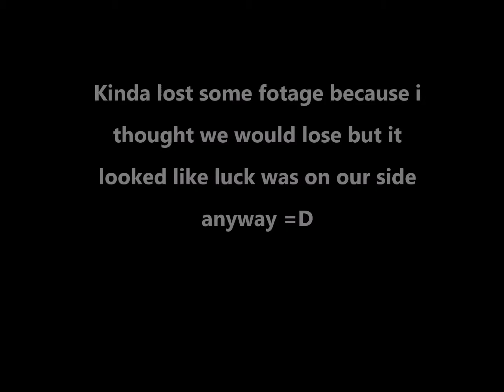League with friends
I was playing with My GF and a friend of mine and we really thought we was going to have our asses kicked but in the end the luck was on our side XD